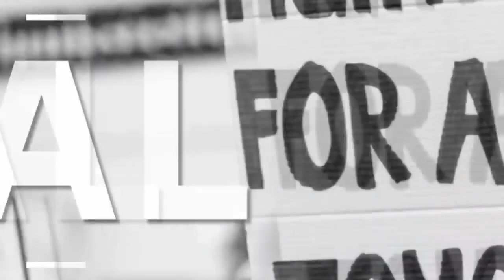ਪ੍ਰੇਮੀ ਜੋੜਾ ਫੜਿਆ ਗਿਆ ਪਰਿਵਾਰ ਨੇ ਕੀ ਕਰਿਆ ਦੇਖੋ